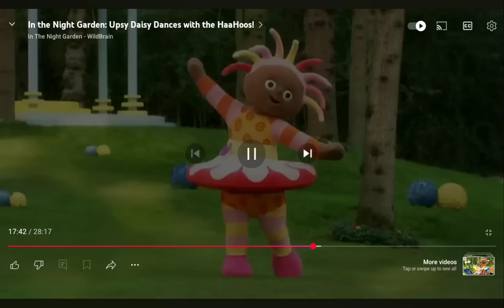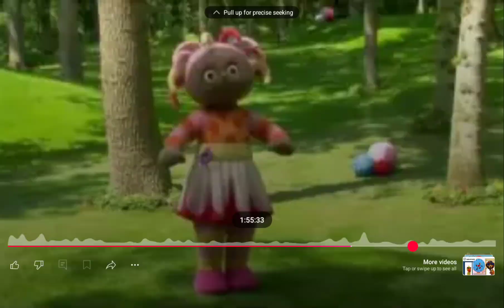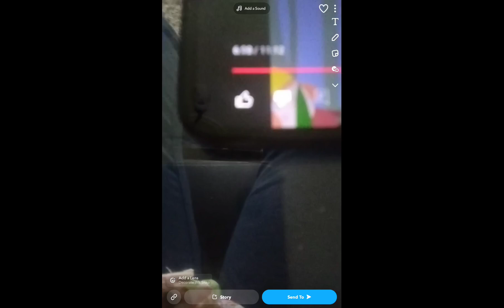6 November 2024